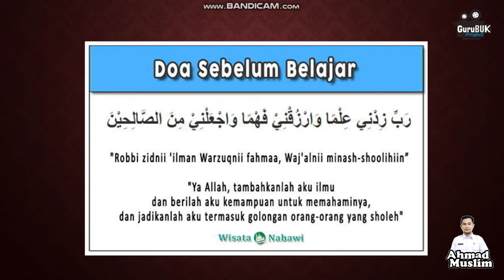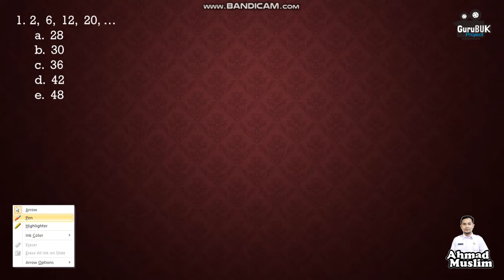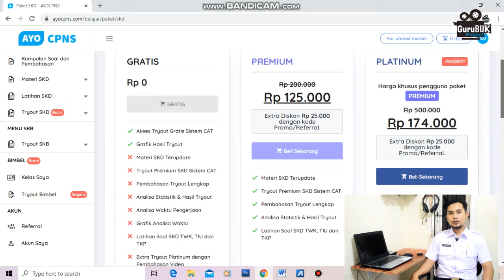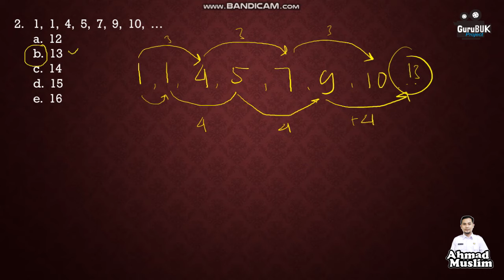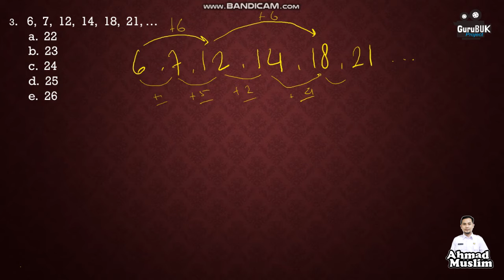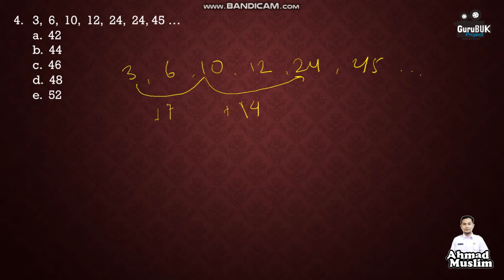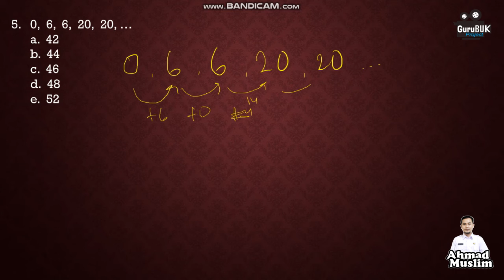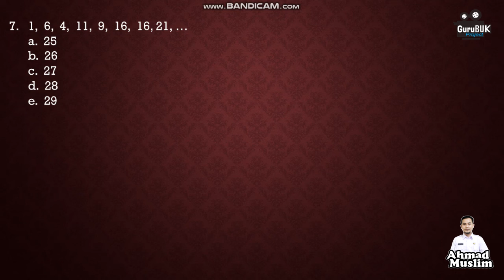TIU SKD CPNS - DERET ANGKA - LATIHAN SOAL DAN PEMBAHASAN - CPNS 2021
Assalamualaikum wrwb.
Video ini membahas latihan soal dan pembahasan materi SKD CPNS TIU

“DERET ANGKA”

saya ingin memberikan rekomendasi agar dapat belajar lebih efektif dan efisien melalui
Website Ayo CPNS.

AyoCPNS adalah situs yang memberikan layanan untuk segala kebutuhan persiapan tes CPNS

AyoCPNS hadir dengan fitur aplikasi yang lengkap, mulai dari materi, tips & trik , kisi2 soal, soal, dan pembahasan, try out. Dan ststistik tryout

Tersedia berbagai pilihan paket dari mulai yang gratis, premium dan platinum

J6NBZH

Silakan daftar gratis meluli link yang sudah saya cantumkan dikolom deskripsi dibawah ini.
Dan raihlah skor tertinggi dan lulus cpns ditahun ini.